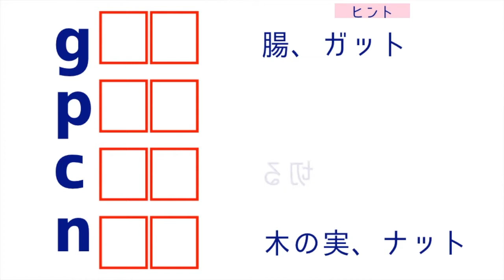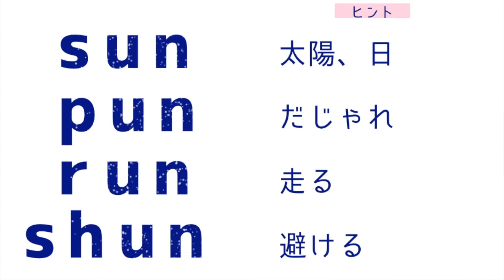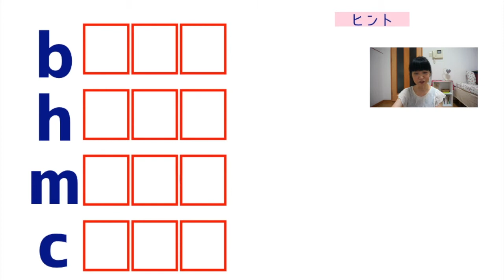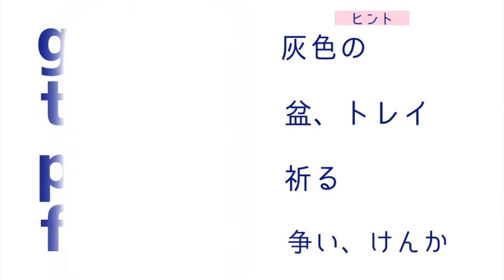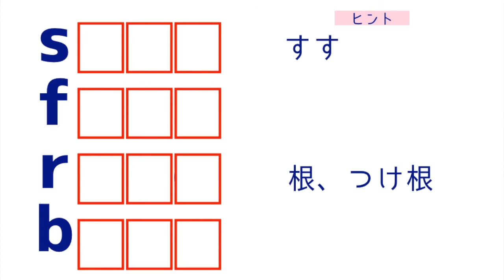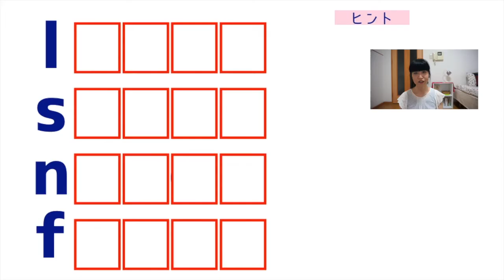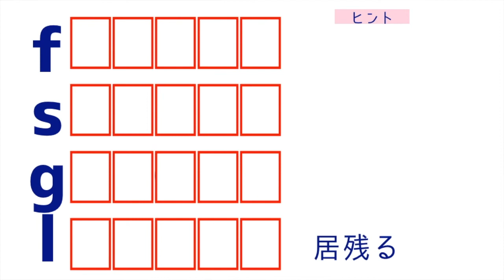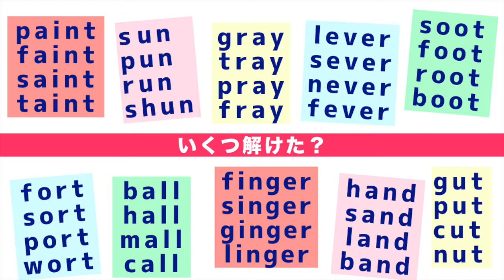#388 英語で脳トレ！単語クイズ②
今回は、めぐぺ。Presents 単語クイズ 第2弾！

最近流行りのクイズ、英語でもなにかできないかな〜？
ということで、単語クイズを考えてみました！

前回よりも、単語レベルUP！文字数増！となっています。

単語クイズと言っても、クロスワードパズルではありません。
単語のおもしろさを発見するのにピッタリ！なクイズです！

ぜひチャレンジしてみてね！（全10問）

・とっさに単語が思い出せないのが悩みな人
・もっといろんな単語を知りたい！人
・とっさに対応できる英語の瞬発力を鍛えたい人

↓関連動画↓
#387　英語で脳トレ！単語クイズ①